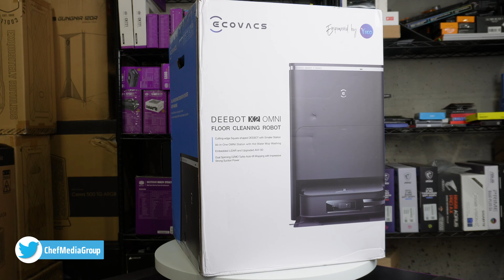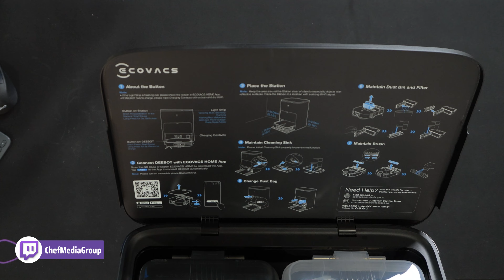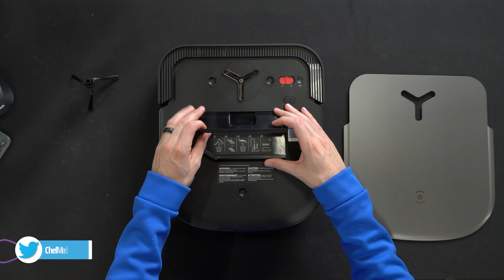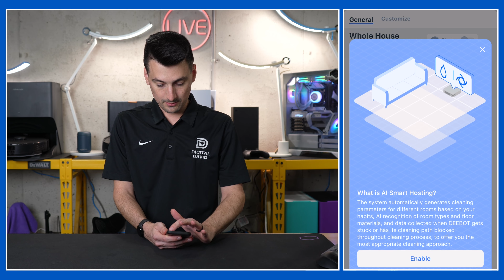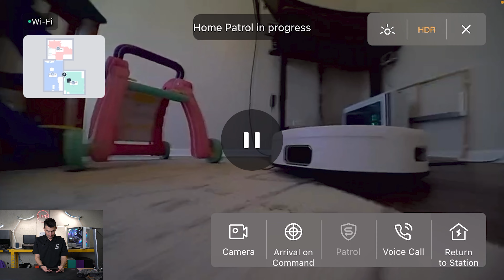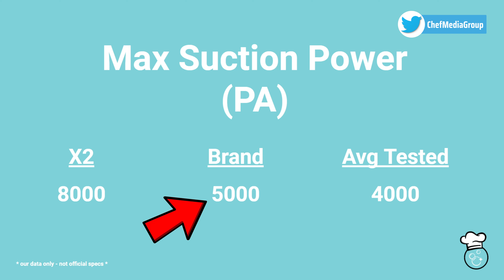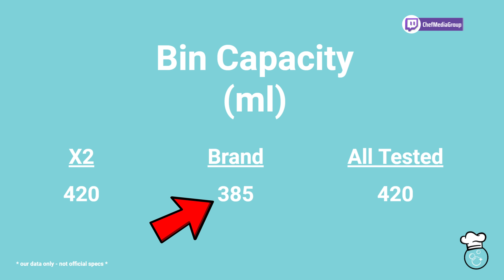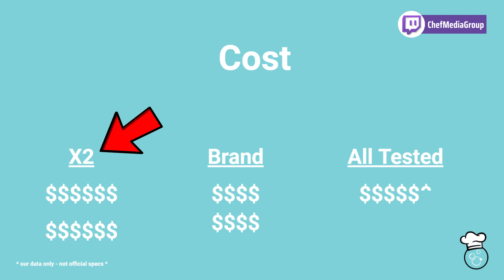ECOVACS DEEBOT X2: Vacuum and Mop Combo Review!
Dive into the future of cleaning with our in-depth review of the ECOVACS DEEBOT X2, the ultimate vacuum and mop combo. Discover its powerful suction, smart features, and how it transforms your home cleaning experience.

Amazon INTL

ECOVACS DEEBOT X2 Omni Robot Vacuum and Mop, 8000Pa Suction, 15mm Auto Mop Lift, Omni Station with Hot Water Mop Washing, Self-Emptying, Hot Air Drying, Auto-Refill, Obstacle Avoidance,Black

00:00 - Intro
01:02 - Contents
06:14 - Setup
06:18 - House Cleaning
09:06 - Cleaning Results
12:06 - App
20:42 - Specs
29:40 - Final Thoughts

🚀 OUR TOP ROBOT VACUUM 🚀
Economy on Amazon
Essential on Amazon
Elite on Amazon

🚀 OUR TOP WET DRY VACUUM 🚀
Economy on Amazon
Essential on Amazon
Elite on Amazon

🚀 OUR TOP CORDLESS VACUUM 🚀
Economy on Amazon
Essential on Amazon
Elite on Amazon